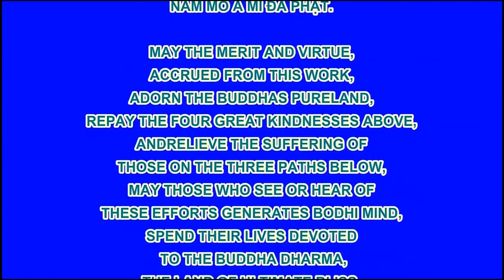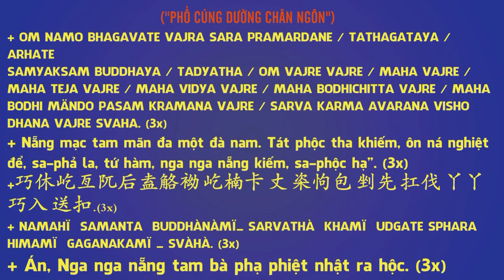Hoạt Hình Đệ Tử Quy Tập 81 - Lá Phong Đỏ Rồi, Phim Hoạt Hình Phật Giáo